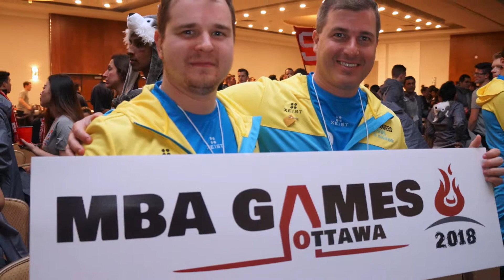MBA Games 2018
Highlights from the MBA Games 2018